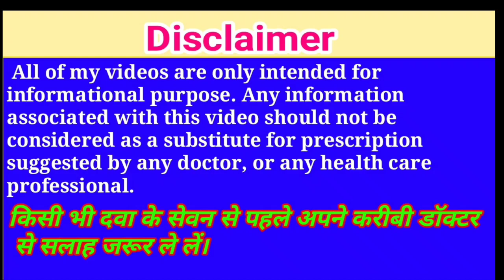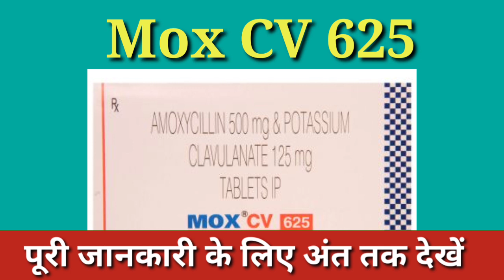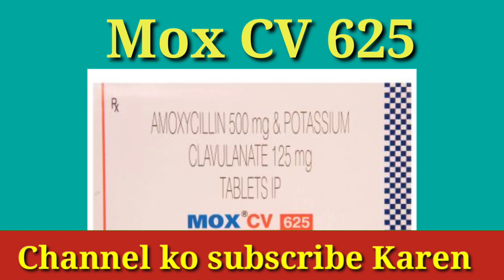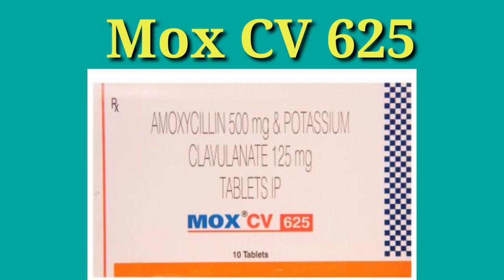Amoxicillin and potassium Clavulanate Tablet !! Mox CV 625 Mg Tablet in Hindi/ Urdu.